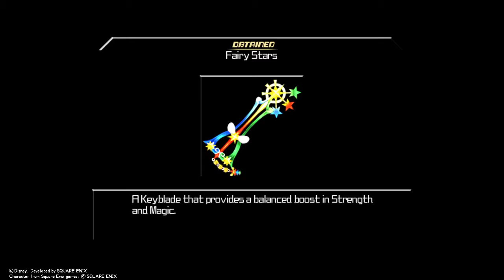Kingdom Hearts HD 2.5 (Kingdom Hearts BBS) Playthrough Part 22.